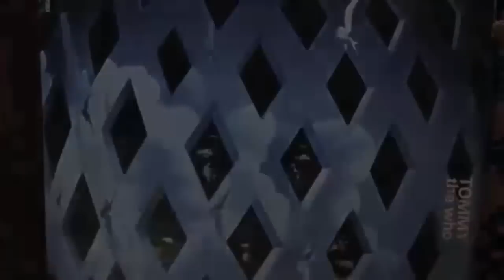America (Almost Famous) Simon and Garfunkel (Extended Edition)